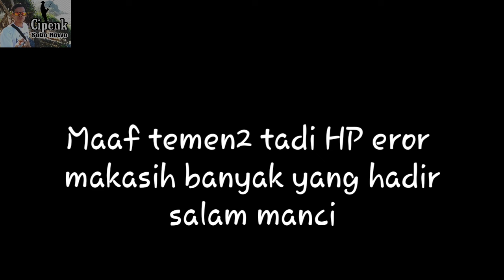Mancing di gangengan umpan legend sulusinya(Tegalwuni rawa pening)